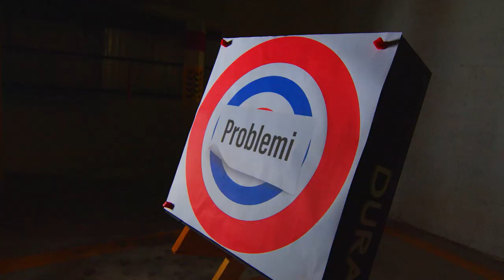Shooter TV Show Episode 2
Id-DANUSAN se jtuha għall-isparar?

Daniel, Sander u sħabhom se jkunu qed iwasslu programm televiżiv ġdid; SHOOTER.

Programm ta’ ħames minuti kuljum, mit-Tnejn sal-Ħadd, mimli satira u komiċità fuq affarijiet attwali.

Il-programm ser jixxandar fuq ONE, mit-8:35pm u s-sabiħ tiegħu huwa li jkun live.